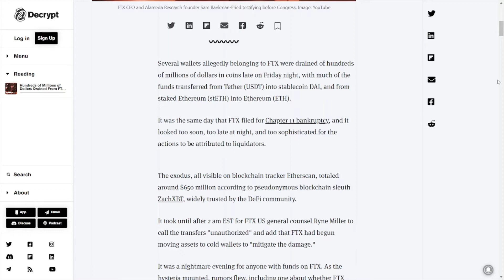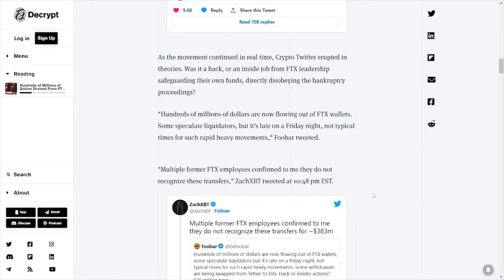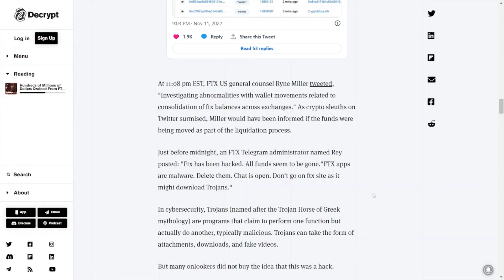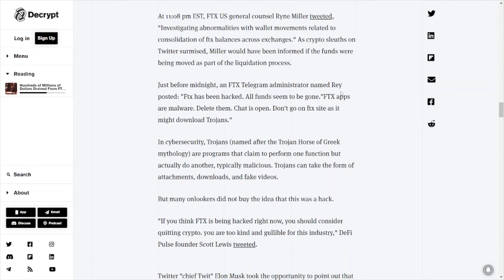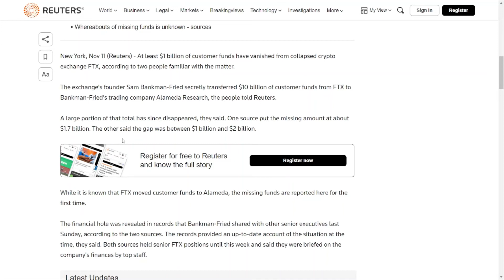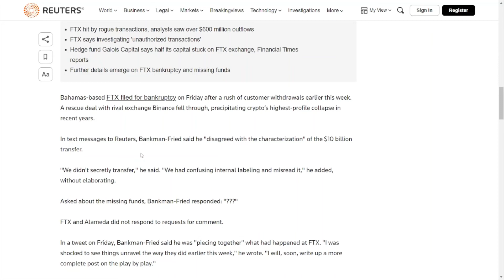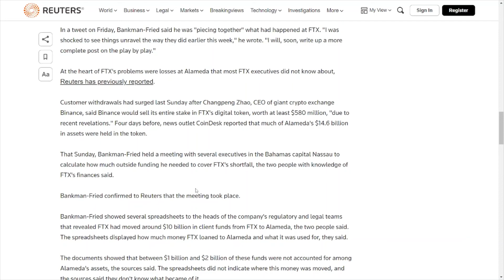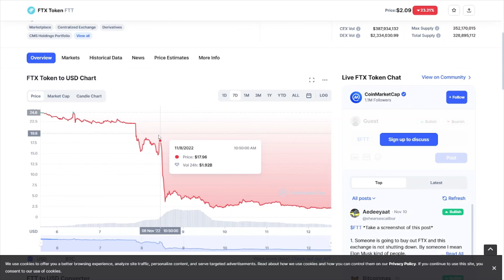FTX Disaster! The Next Enron?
The latest information in the FTX drama!